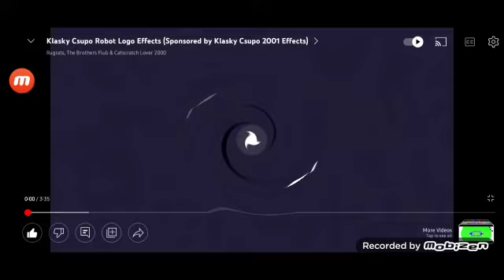Klasky Csupo Effects Sponsred By Klasky Cuspo 2001 Effects Chipmunk